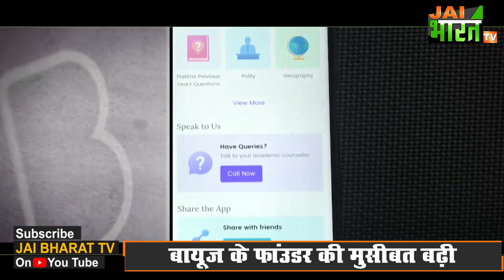ED ने Byju Raveendran के खिलाफ लुकआउट नोटिस जारी किया, कैसे हुआ कंपनी का बुरा हाल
एड-टेक कंपनी बायजू के सीईओ बायजू रवींद्रन की मुश्किलें बढ़ने वाली हैं। ईडी ने इमिग्रेशन ब्यूरो से सीईओ के खिलाफ लुक आउट नोटिस जारी करने की मांग की है, ताकि रवींद्रन बिना बताए देश छोड़कर बाहर ना जा सकें। बायजू कंपनी पर विदेशी मुद्रा उल्लंघन से जुड़े कई आरोप हैं।
आपको बता दें, आज कंपनी के निवेशकों के बीच एक हाई लेवल की मीटिंग होने वाली है। कुछ निवेशकों ने रवींद्रन को हटाने की मांग की है।
आपको बता दें, पिछले साल नवंबर में ईडी ने फेमा के कथित उल्लंघन को लेकर दायर एक शिकायत के आधार पर बायजू की पैरेंट कंपनी और सीईओ रवींद्रन को शो कॉज नोटिस जारी किया था। मामला करीब 9 हजार करोड़ रुपये से जुड़ा था। आरोप है कि रवींद्रन पिछले तीन सालों से ज्यादातर दिल्ली और दुबई के बीच यात्रा कर रहे हैं। इस दौरान कंपनी को विदेशों से मिल रहे और कंपनी द्वारा विदेश में किए गए निवेश में गड़बड़ी हुई है। इससे पहले जांच के दौरान ईडी को कुछ आपत्तिजनक दस्तावेज और डिजिटल डेटा भी बरामद हुआ था।
आज होने वाली बैठक में सबकी नजरें टिकी हैं, क्या बायजू को खड़ा करने वाले रवींद्रन बायूज से बाहर हो जाएंगे?

Byju Raveendran,
Byju Raveendran Look Out Notic,
BYJU'S Story,
बायजूस के संस्थापक रवींद्रन,
byjus loss,
byjus Scam,
ed raids BYJU'S,
income tax hiranandani group,
byju’s failed,
byju raveendran ed look-out-circular,
byju’s cash crunch,
Edtech Giant Byju's,
Raveendran ED Notice,
ed renews lookout notice for byju’s founder,
byjus ceo house,
ed raids on byjus company,
byju raveendran ed notice,